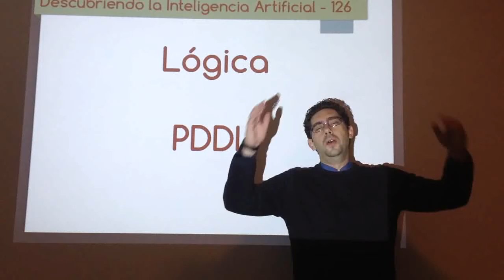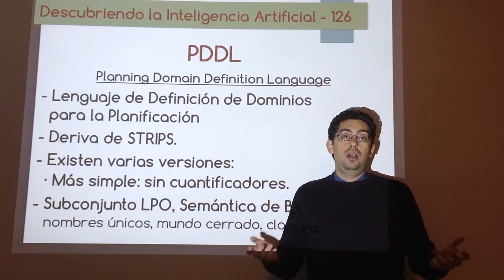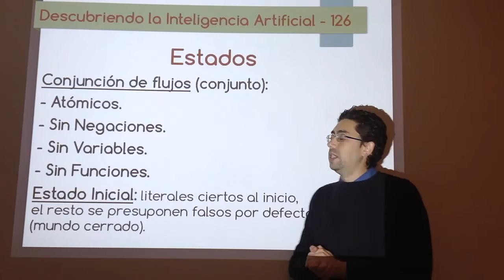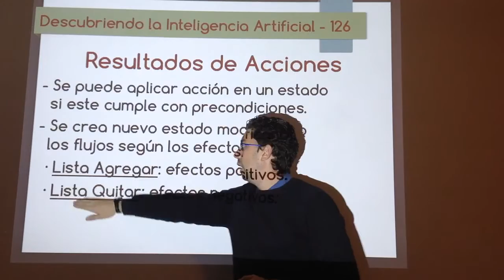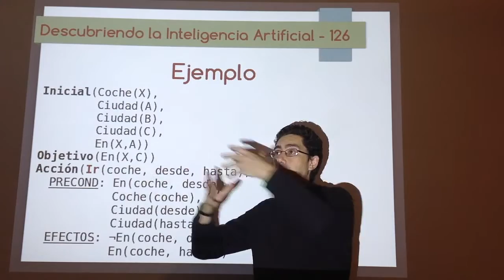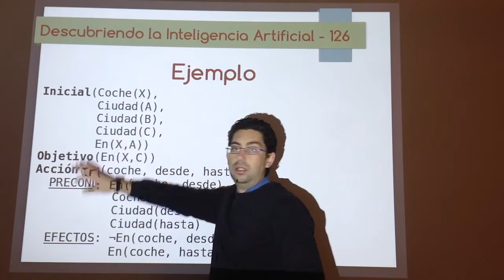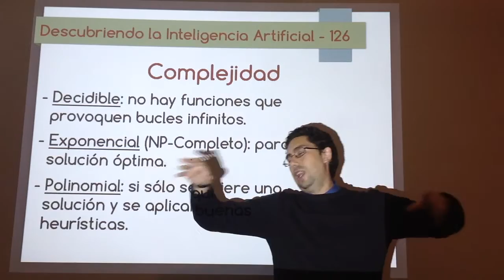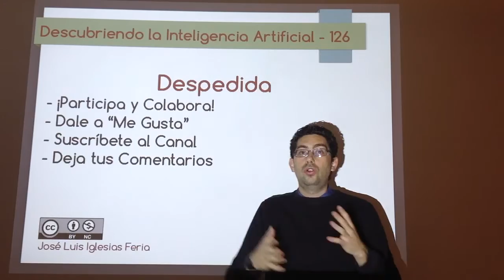Nº 126: IA Lógica - PDDL (Planificación)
Definición del lenguaje lógico PDDL, basado en lógica de primer orden aunque más limitado, que se va a utilizar con los algoritmos de planificación en el enfoque lógico. PDDL está basado en STRIPS y tiene semántica de base de datos.